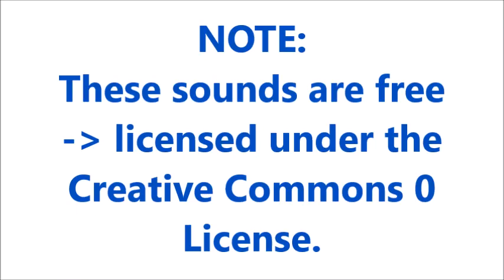Kitchen Sound Effects All Sounds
Credit :
2- sound effects : in the download file